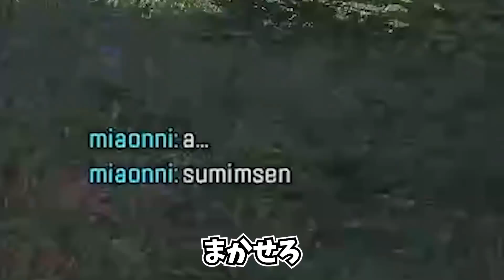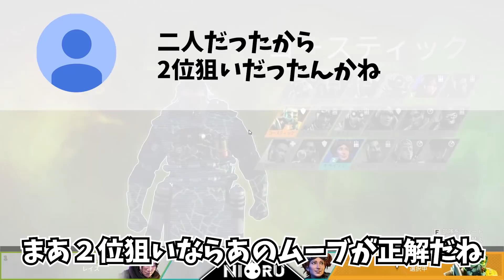野良を観戦しながら安置ムーブの大切さを解説するNIRU【切り抜き】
切り抜かせて頂いた動画⇩
DATE.2021/10/31